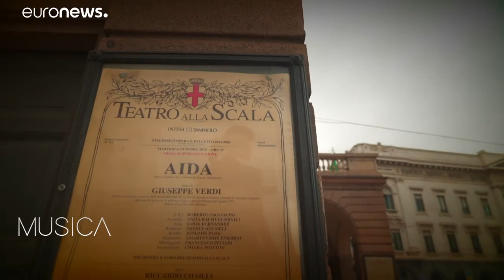L’Aida in versione originale oltre le incognite Covid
A 150 anni dalla composizione, gli studiosi hanno ritrovato la versione originaria dell’inizio del terzo atto dell’«Aida», che la Scala presenta per la prima volta in cinque esecuzioni in forma di concerto.